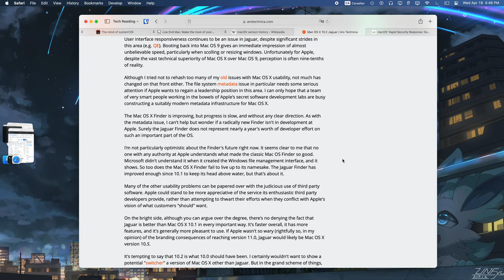App Exposé + Stage Manager weird interaction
Funky window interaction at the corner-case interaction of App Exposé (aka. "Show All Windows"), Stage Manager, and multiple Desktop spaces. Recorded on macOS 13.4 Ventura.